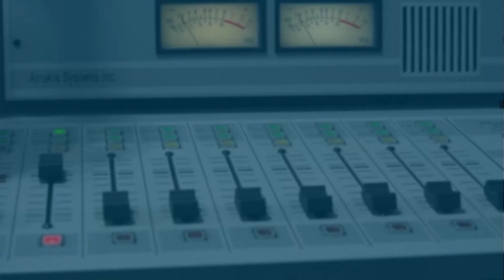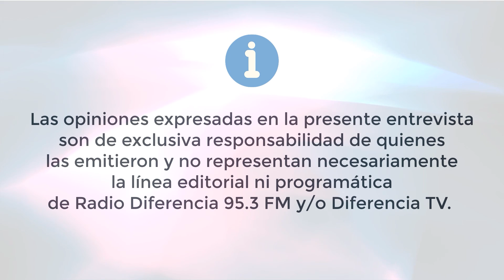Agua potable en sector rural nassa - Felipe López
El asesor territorial de agua potable en la comuna de Paillaco, Felipe López, nos comenta los avances y las gestiones de agua potable en sectores rurales.